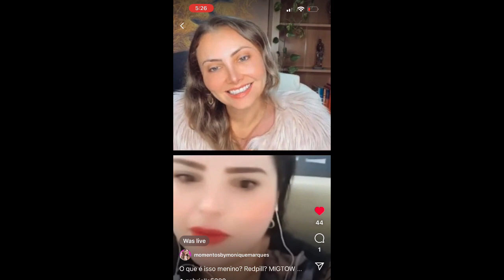🧑🏼‍🦱MGTOW, REDPILL, HIPERGAMIA, AMOR. O que você sabe disso? O que você acha disso?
Nesse vídeo, convidei Gabriela Ribeiro para batermos um papo sobre o movimento dos homens chamado REDPILL, MGTOW e afins.

Cada coisa que a gente aprende na internet.

Enfim, trata-se de um movimento para desenvolvimento pessoal do homem, no entanto, radicais, extremistas, dizem que o ideal é não ter relacionamento com mulheres pois elas são hipergâmicas e irão se aproveitar e levar sua saúde mental e financeira embora.

Muita informação distorcida.

Foi assim que viemos a LIVE trocar ideia e expor nosso ponto de vista. Insistimos que o amor e os relacionamentos são muito valorosos para esses caras simplesmente abdicarem e odiarem o que tem a ver com isso.

Terapia, autoconhecimento, auto cura, cura da criança interna, poderiam muito ajudar esses caras a entender suas missões nessa vida.

Falamos de VsM, discutimos alguns pontos de vista.

Conheça a Gabriela Ribeiro que também está no instagram @ Gabriella5320.